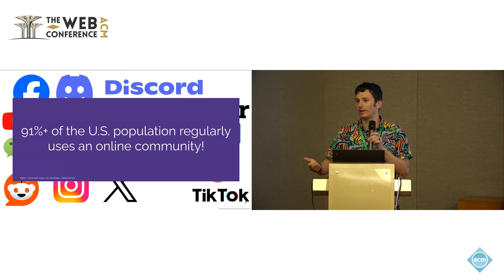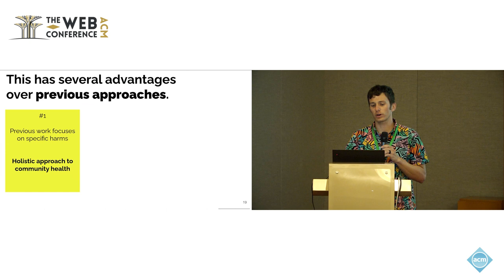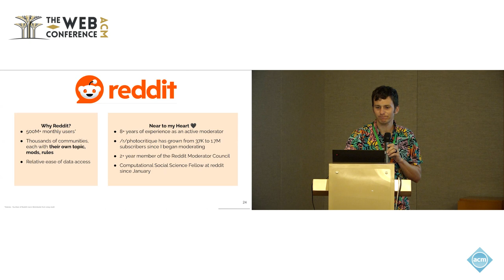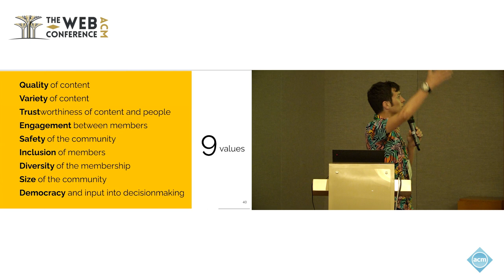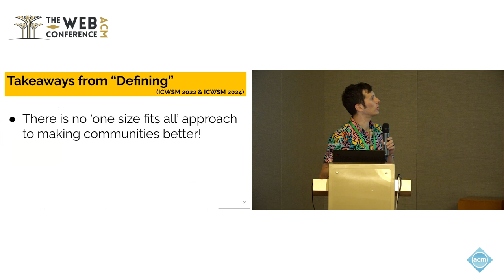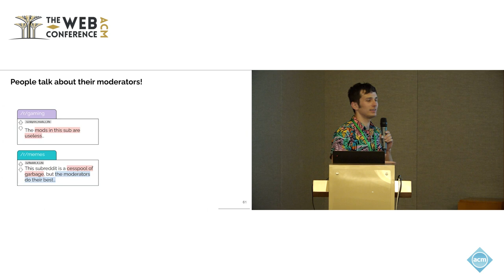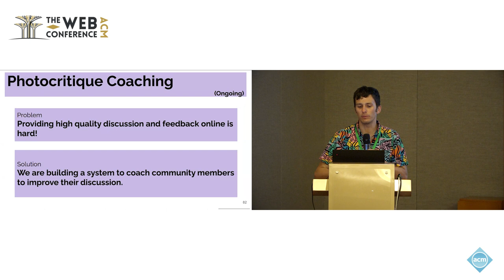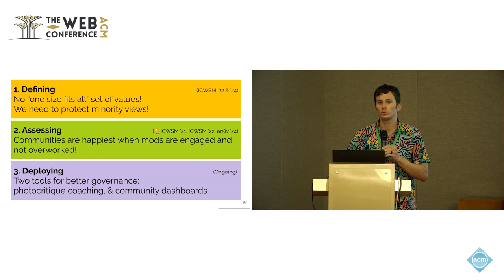Quantifying Governance of Online Communities at Web Scale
Galen Cassebeer Weld, University of Washington, Seattle, WA, USA